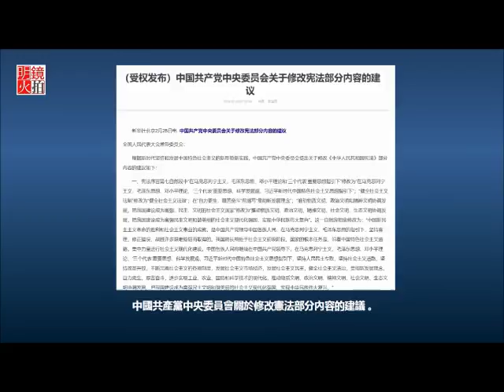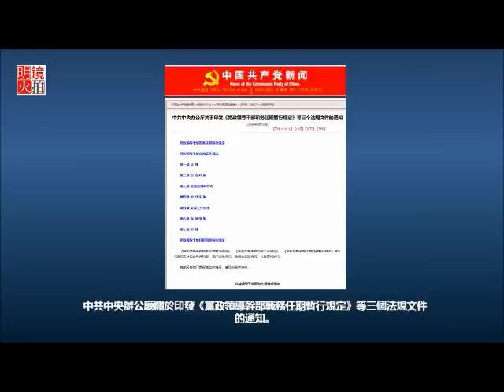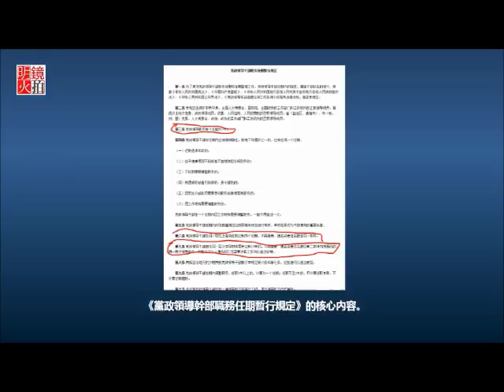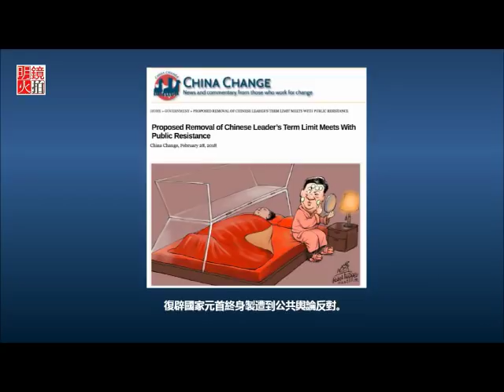《大家訪談》（2018年3月3日）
1.修憲復闢元首終身制，習近平面臨可怕政治後果
2.美籍華人在中國的讀博之路